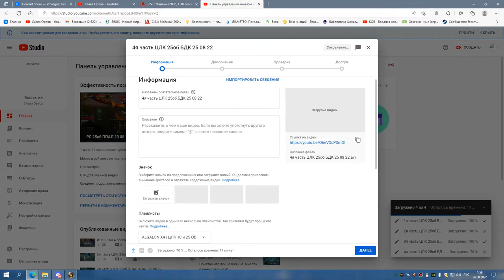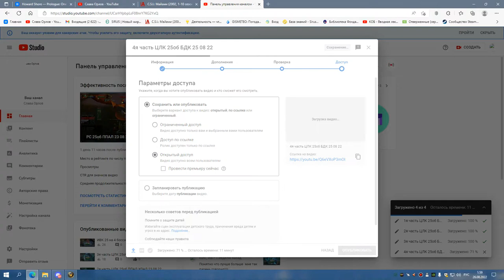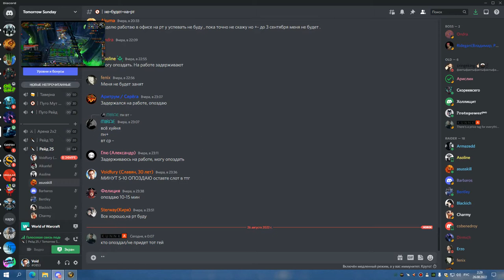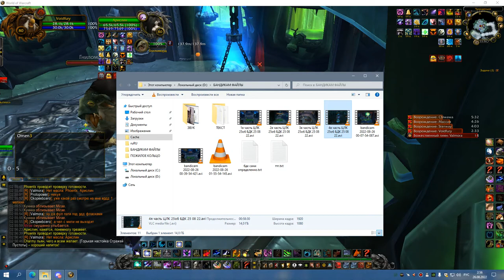2я часть ЦЛК 25г первые 4 босса и гнилой СОВА 25 08 22